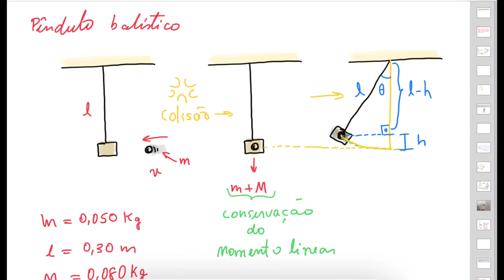Aula 16 - Colisão completamente inelástica (Pêndulo balístico)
Nesta aula, mostro um exemplo prático (experimental) de aplicação das ideias de conservação da energia mecânica e momento linear. Para isso, analiso a colisão completamente inelástica de uma esfera em um pêndulo balístico didático.